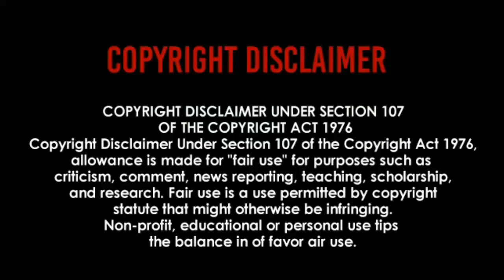Network Marketing Upline & Downline একটি বিষাক্ত শব্দ | এটি কখনো ব্যবহার করবেন না | MLM Success Tips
We are Multiplying our Business Every Year, So if you Join Vestige Business  as your Career then your Success is guaranteed.

Join from India

Join From Bangladesh

Mr. Sohel

Vestige Marketing Full Plan